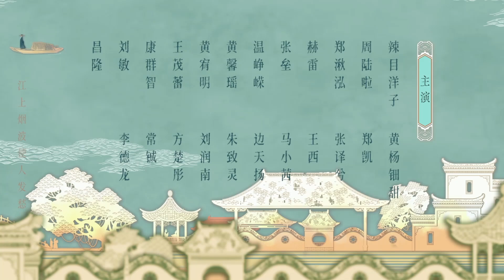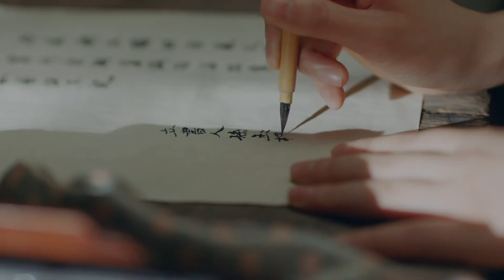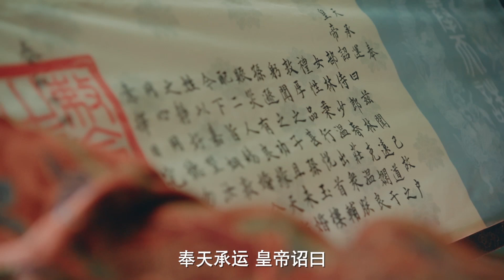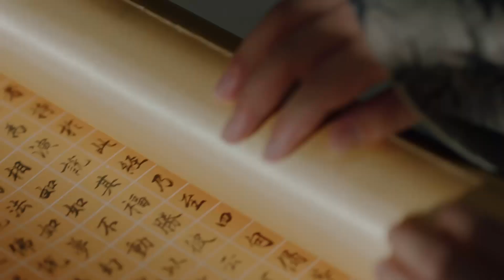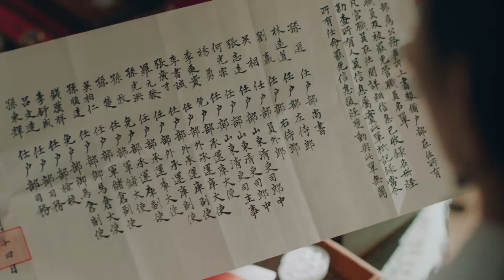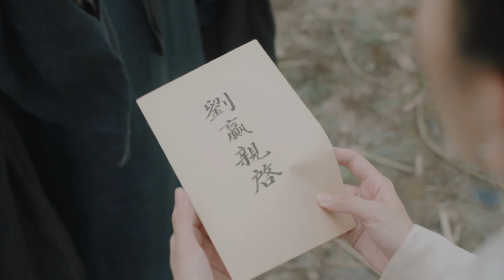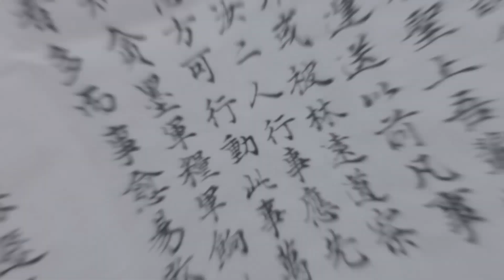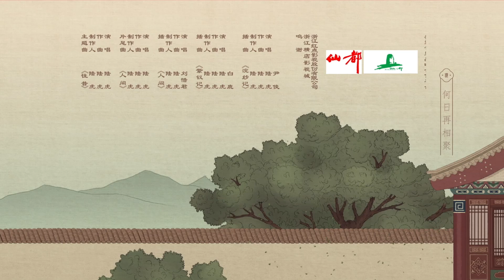ENG SUB《玉楼春 Song of Youth》EP15 ：少春成功营救玉楼，二人举办大婚仪式 | 白鹿 金晨 王一哲 | 古装情喜剧 | 欢娱影视